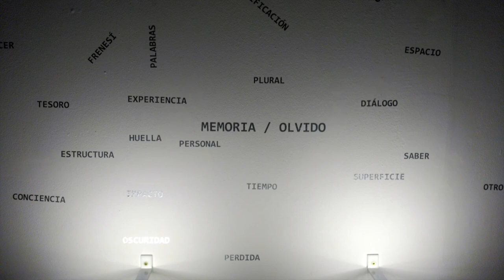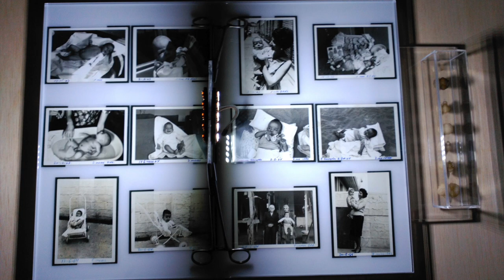Memoria olvido at Sala X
Francis Naranjo and Carmen Caballero's "Memoria / olvido", temporary exhibition at Sala X. Faculty of Fine Arts of Pontevedra. 10-13 November 2015.
Review and English subtitles by Tomás Costal Criado (UNED).